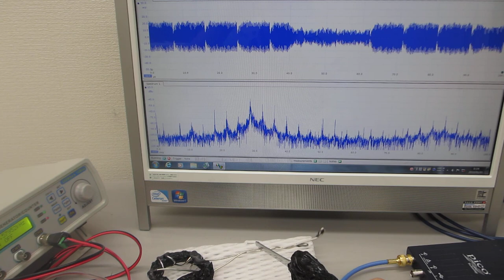超音波プローブの発振制御による部品検査技術（超音波システム研究所）